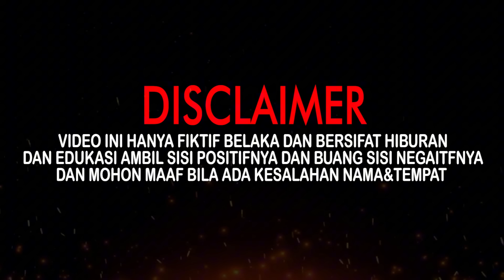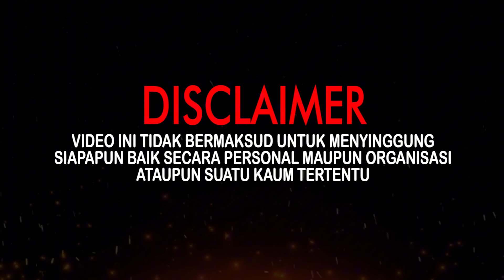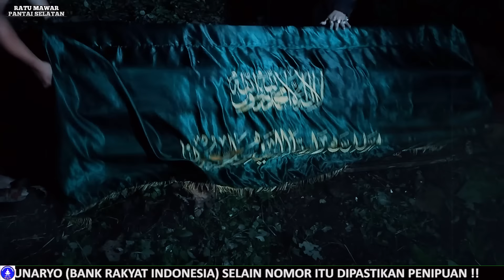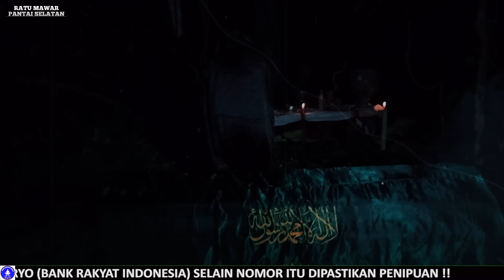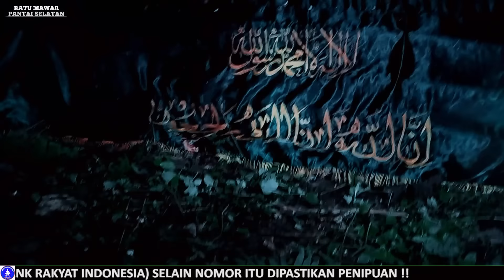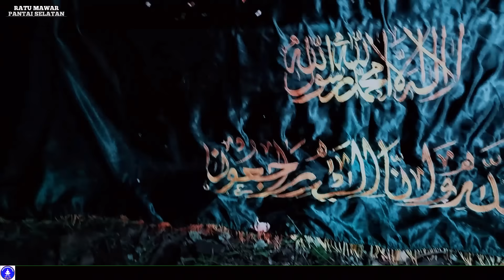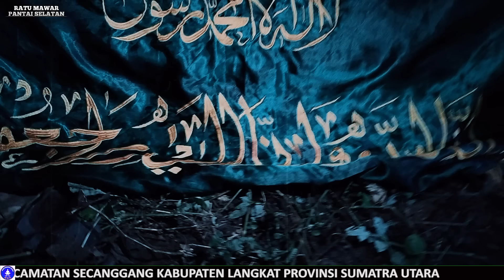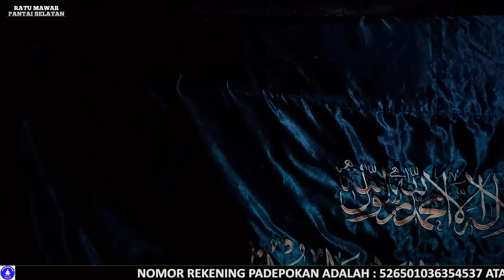KELUARKAN ILMU TERTINGGI, BU ANA BERHASIL HABISI MAMAZ KARYO